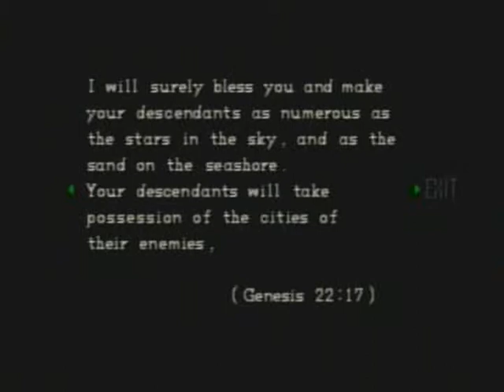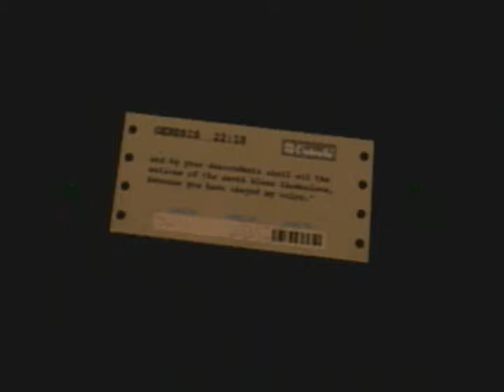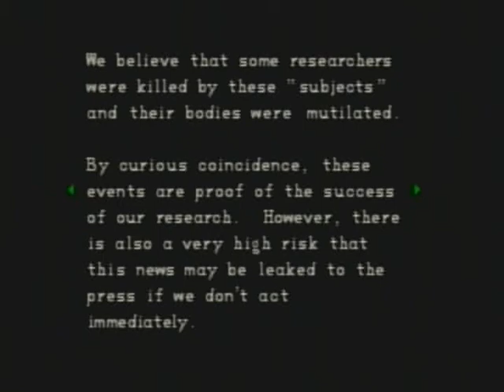Resident Evil Jill Valentine Episode 10